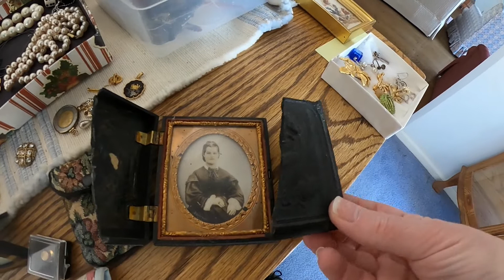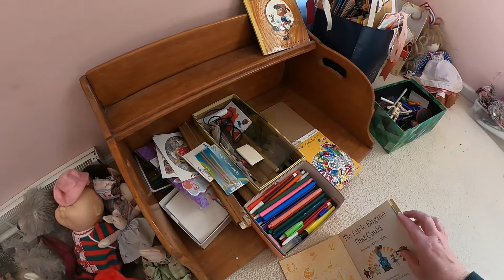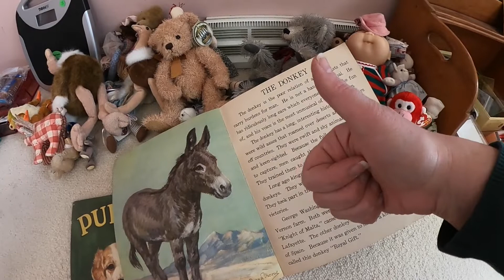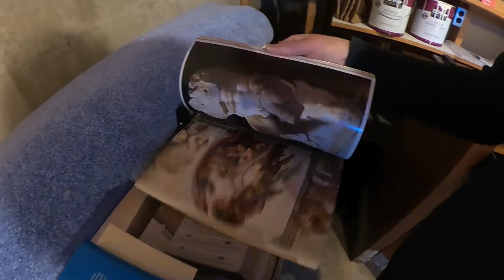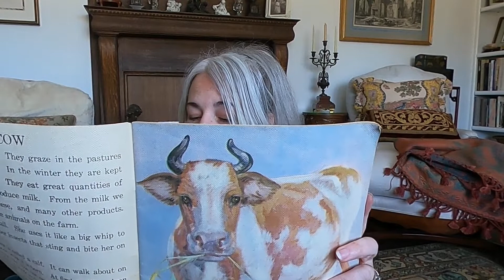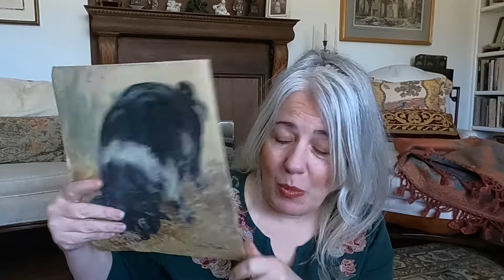PICKING THE REMAINS OF AN ESTATE SALE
The pickings were slim and ended up with some audio issues. BUT
I brought home enough to do a small haul at the end!!!

Etsy shop

Morning Joe